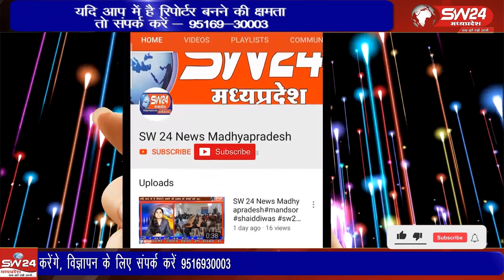नेहरू युवा केन्द्र खरगोन द्वारा ब्लाक स्तरीय खेल प्रतियोगिता का आयोजन सोमवार को सेगांव के बीआरसी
नेहरू युवा केन्द्र खरगोन द्वारा ब्लाक स्तरीय खेल प्रतियोगिता का आयोजन सोमवार को सेगांव के बीआरसी ग्राउंड में किया गया।